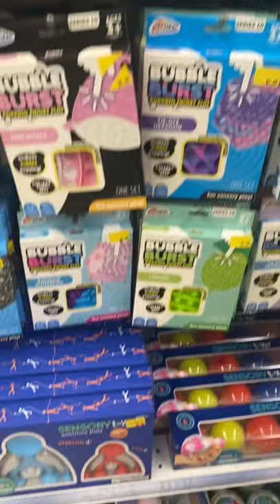FIDGET TOYS & POP ITS CHRISTMAS STOCKING STUFFERS 🎄🎁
The store is Five Below.